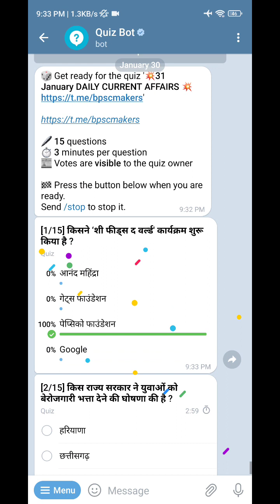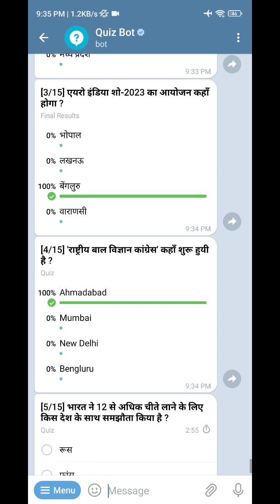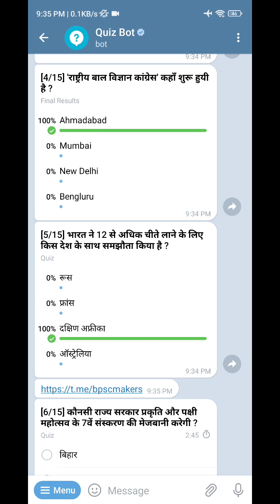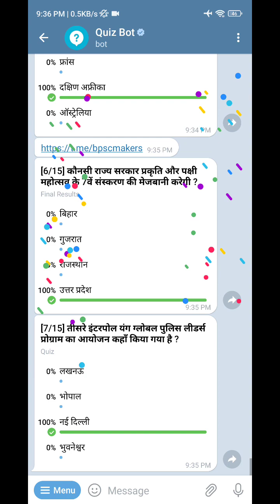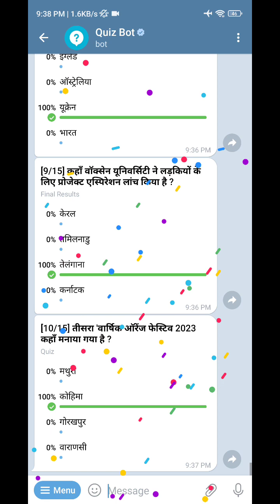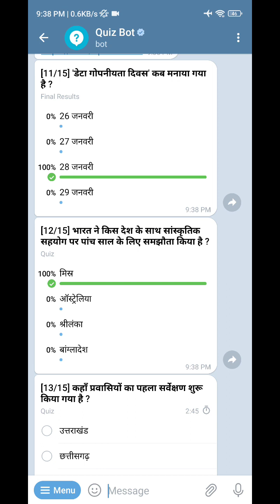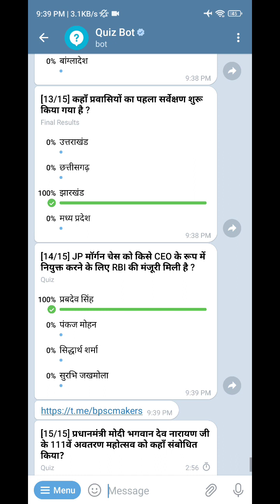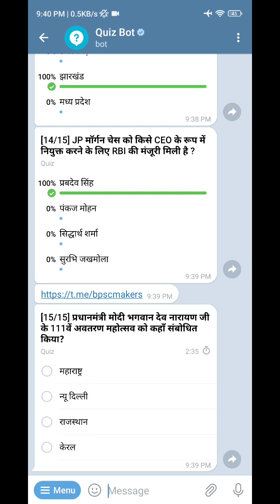31 January DAILY CURRENT AFFAIRS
for quiz join telegram